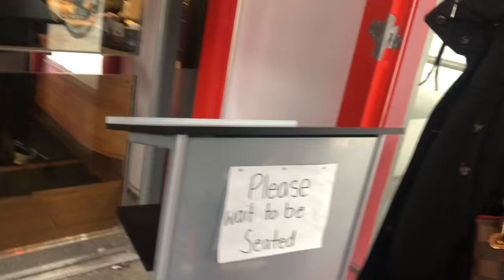Birthday Blizzard! | Toronto Vlog - Part 1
Hi BeauDees,

Welcome to another Vlog in the year 2019!!! Once again I apologize for the overall inconsistency of my channel but I actually have a few vlogs lined up! Tell me about your experiences traveling to Toronto or Canada in general!